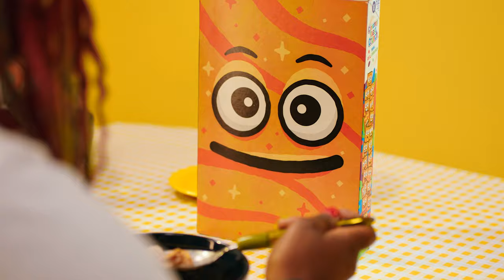The Cinnamojis Add Chaos To The Meet Me @ The Altar ‘Wake Up’ Music Video With Cinnamon Toast Crunch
The brand new interactive version of the video is out now!

Meet Me @ The Altar linked up with Cinnamon Toast Crunch and Uproxx for the ‘Wake Up’ music video that’s filled with the Cinnamojis and their absurd antics. Watch the video above and be sure to check out our choose-your-own adventure version of the video to cause some more mayhem while you’re at it.